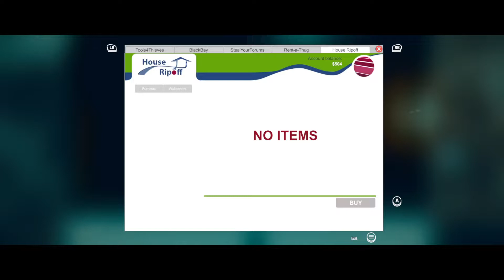Car Is Becoming A Tree | Thief Simulator | Ep3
We're back with another great episode where I get to break into peoples homes, steal cars and break toilets. The whole criminal life is fascinating isn't it? Come join me on the ride as I try and make enough money to buy new toys!